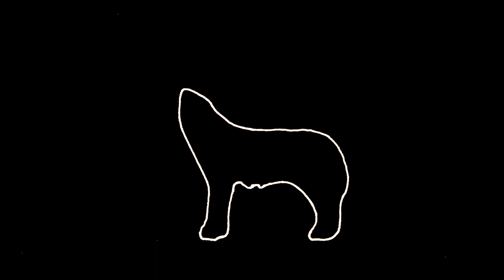Indigo Face - Make Me Happy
Produced by Maxime Obadia (Obadia Productions)
Mastered by Julian Lowe

Set designer _ Marco Campisano
Production assistant _ Sebastiano Conforti
Cast _ Viola Poli, Erik Bernasconi